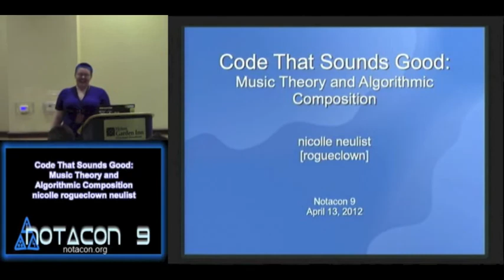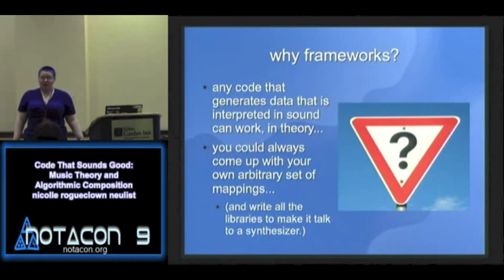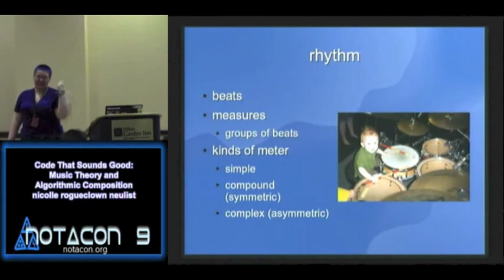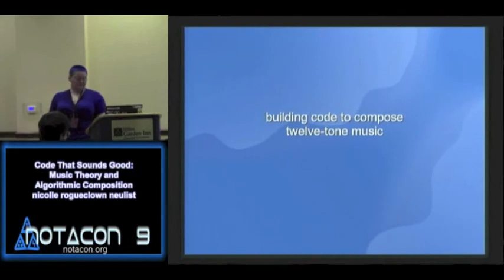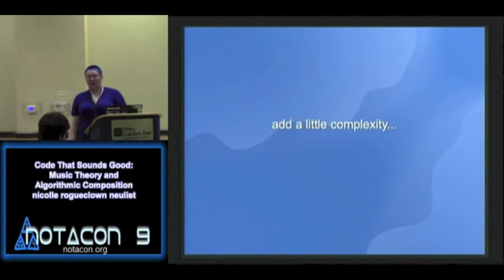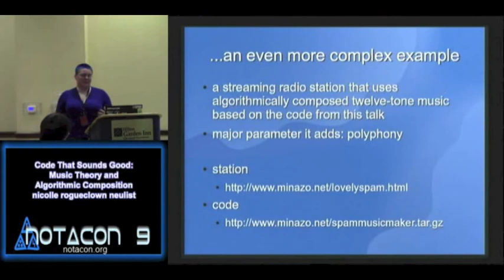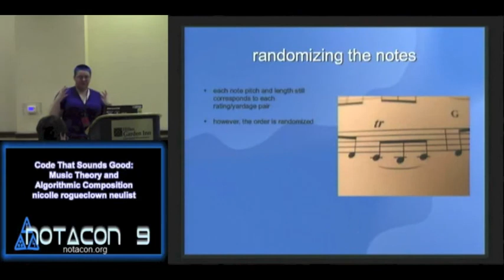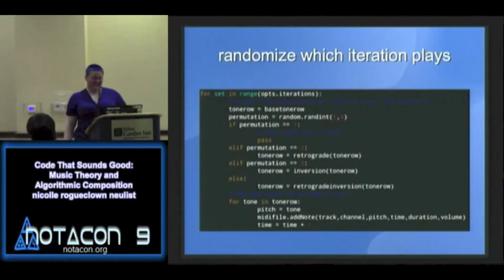NOTACON 9 Code That Sounds Good Music Theory and Algorithmic Composition EN) enh audio